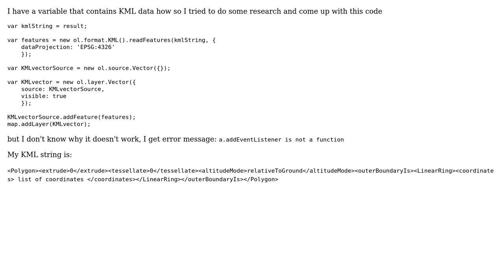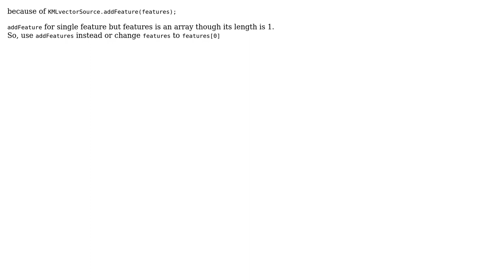GIS: How to add a KML vector from a string variable?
With thanks & praise to God, and with thanks to the many people who have made this project possible! | Content (except music & images) licensed under CC BY-SA | Music | Images & others | With thanks to user nmtoken user gray user Chase Choi and the Stack Exchange Network Trademarks are property of their respective owners. You are responsible for your own actions.